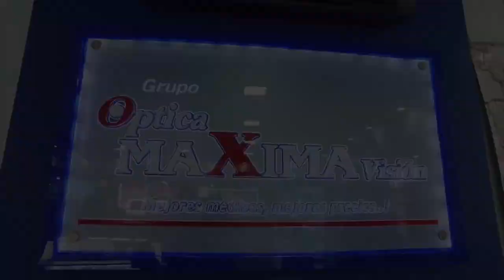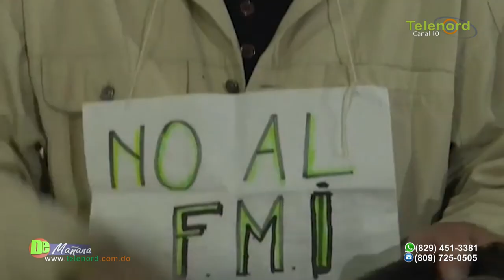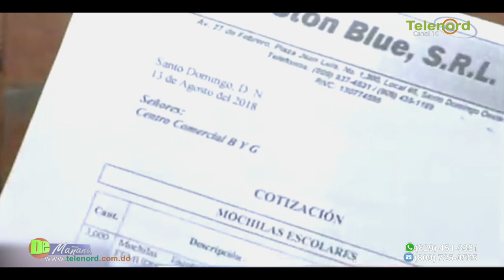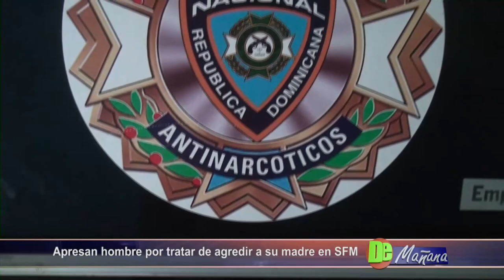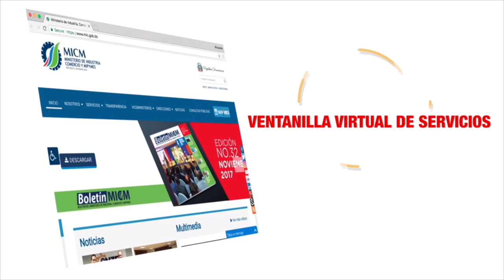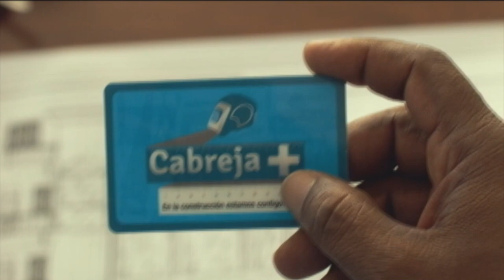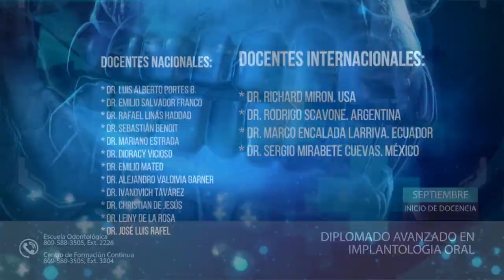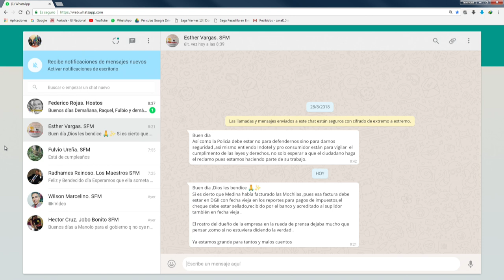DE MAÑANA 05/09/18